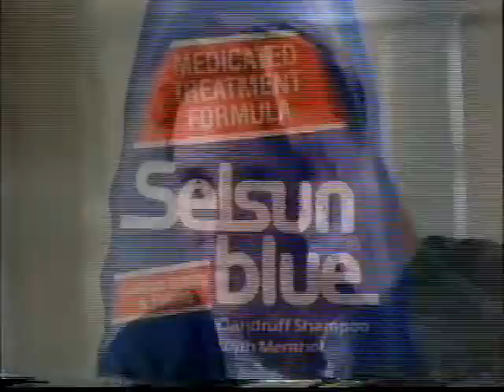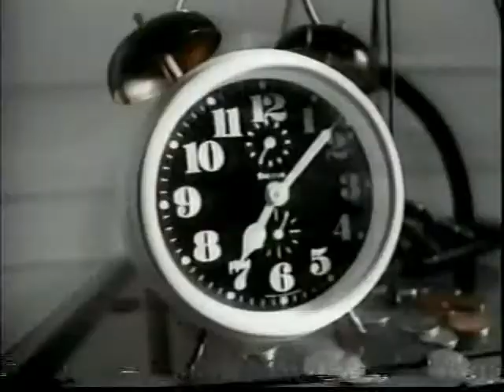Meng (Haku) vs. Joey Maggs (04 08 1995 WCW Saturday Night)